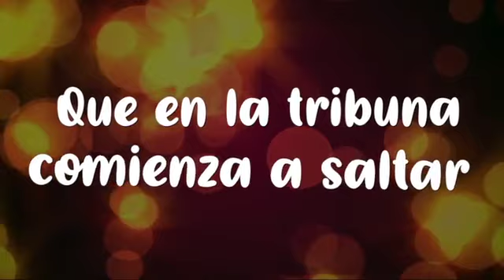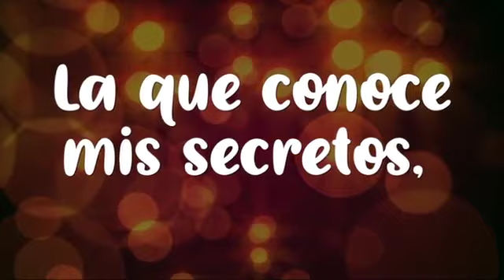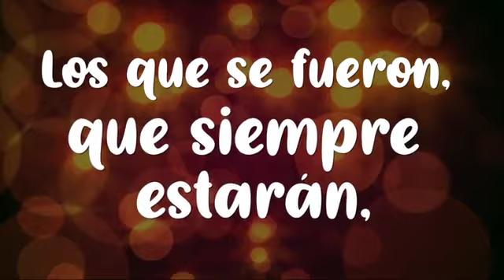Luna en Carnaval - Tema inedito de Sapucay 2023